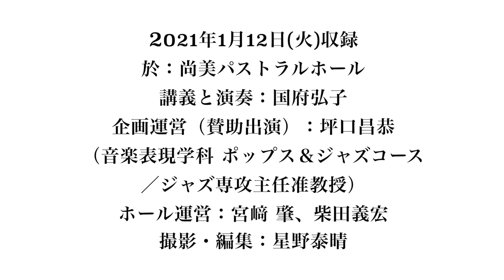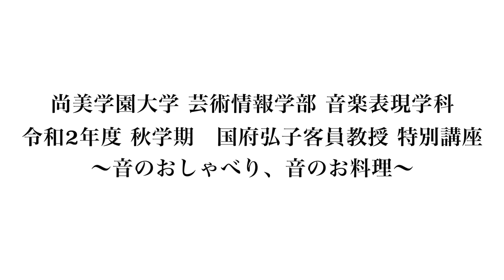尚美学園大学 国府弘子客員教授 特別講座（2020年度秋学期）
尚美学園大学 芸術情報学部 音楽表現学科
令和2年度 秋学期　国府弘子客員教授 特別講座
〜音のおしゃべり、音のお料理〜

2021年1月12日(火)収録
於：尚美パストラルホール
講義と演奏：国府弘子
企画運営（賛助出演）：坪口昌恭（ポップス＆ジャズコース／ジャズ専攻 主任准教授）
ホール運営：宮﨑 肇、柴田義宏
撮影・編集：星野泰晴（Organic Music Society）

【演奏曲目】
Success Moon Dance　　by 国府弘子
ひまわり『ひまわり』　　by Henry Mancini
Moon River『ティファニーで朝食を』　　by Henry Mancini
ピンク・パンサーのテーマ『ピンクの豹』　　by Henry Mancini
子象の行進『ハタリ!』　　by Henry Mancini
ある愛の詩『ある愛の詩』　　by Francis Ray
（ある愛の詩　Any Key...）
男と女『男と女』　　by Francis Ray
太陽がいっぱい『太陽がいっぱい』　　by Nino Rota
愛のテーマ『ゴッドファーザー』　　by Nino Rota
Climb Every Mountain『The Sound Of Music』　　by Richard Rodgers／Oscar Hammerstein II
やさしさに包まれたなら　　by 荒井由実
Close To You　　by Carpenters
September　　by Earth Wind & Fire
トルコ行進曲（ミスを使って変奏）　　by Wolfgang Amadeus Mozart
Melodies Of Love　　by Joe Sample
Mountain Dance　　by Dave Grusin
Waltz For Debby　　by Bill Evans
酒とバラの日々（Oscar Peterson）　　by Henry Mancini
C Jam Blues（Red Garland）　　by Duke Ellington
I'll Remember April　　by Gene DePaul
（Out Phrase on D dorian）
Free Improvisation　　by 国府弘子 & 坪口昌恭
Tristeza　　by Haroldo Lobo & Niltinho